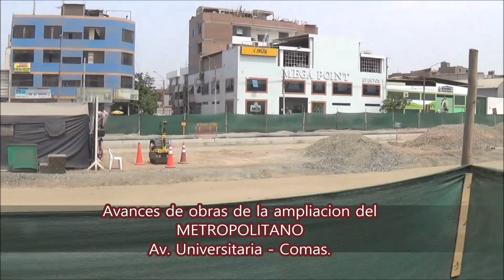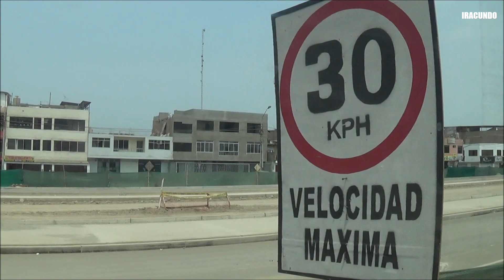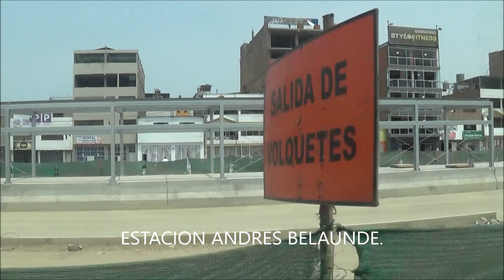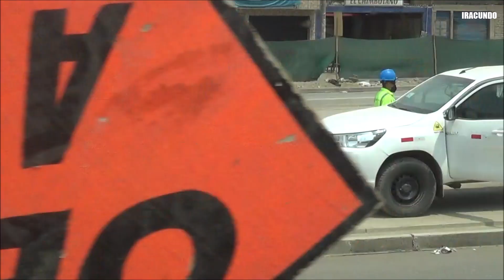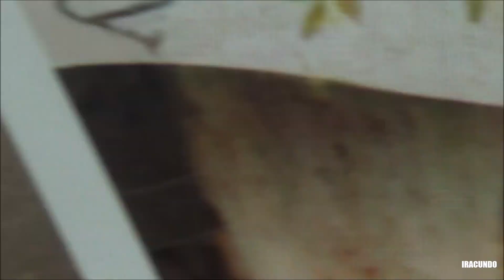Así van los avances de obras por la av. Universitaria de la ampliación del nuevo Metropolitano.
Realizamos  ahora un recorrido por la avenida Universitaria en el distrito de Comas  en dirección al este , viendo los avances de obras de la ampliación del Metropolitano .